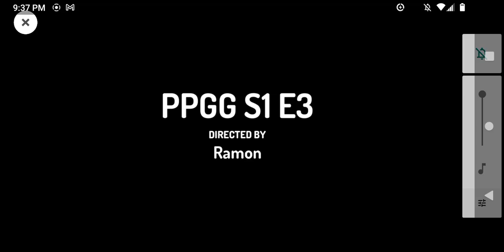PPGG S1 E3: Peppa Misbehaves At the Babysitter Featuring: Glu The Thierizinosaurus